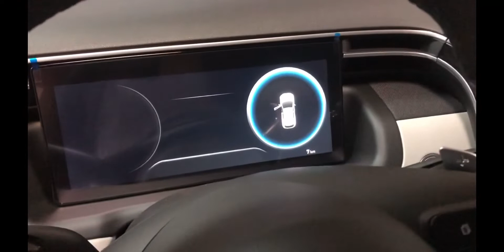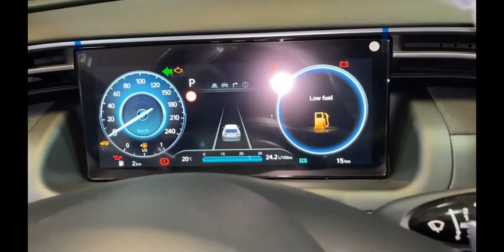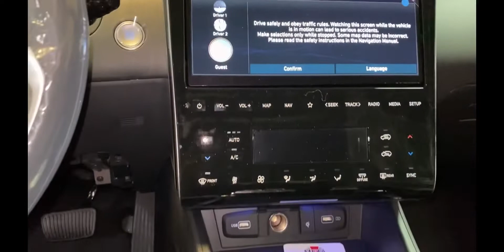Premium Tucson 2021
Hyundai smart senses